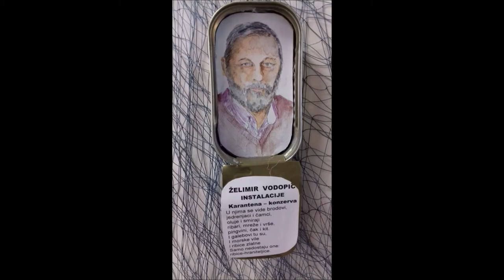Izložba Želimir Vodopić, gradska knjižnica Tin Ujević, Zagreb, 12.7.2021.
Izložba umjetnički ukrašenih ribljih konzervi.